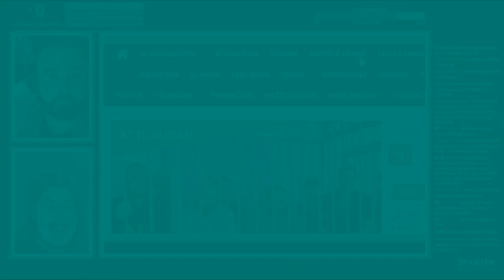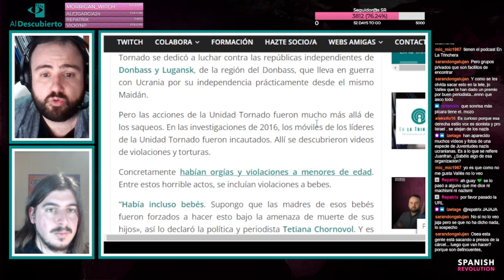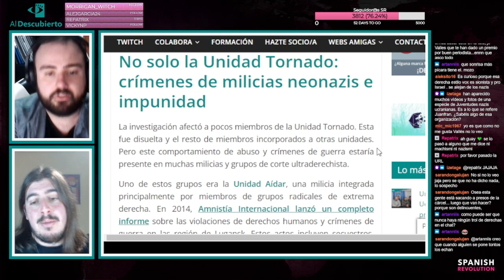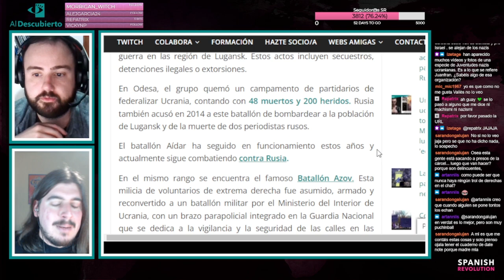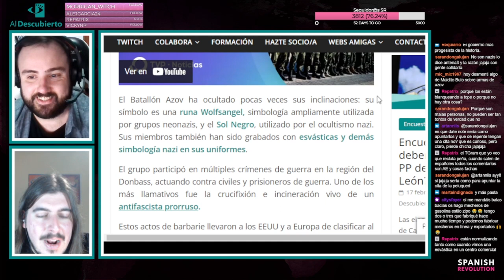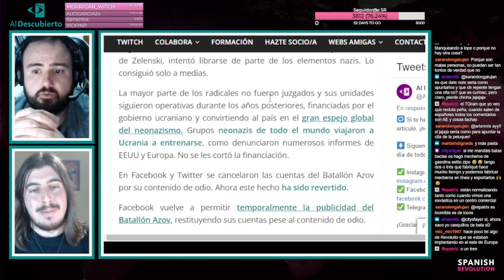La UNIDAD TORNADO: NEONAZIS con horribles crímenes liberados para luchar contra RUSIA en UCRANIA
La Unidad Tornado, encarcelada en 2016 por horribles crímenes, es liberada para luchar en la guerra contra Rusia.